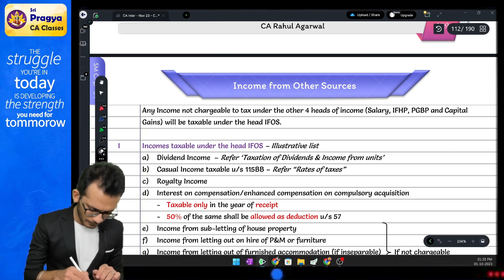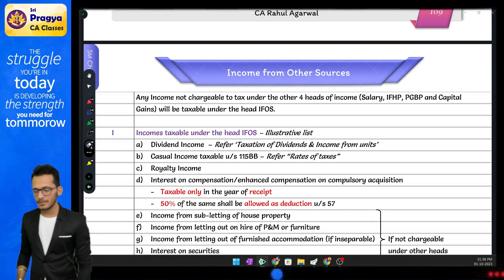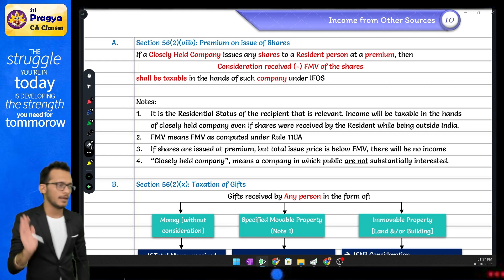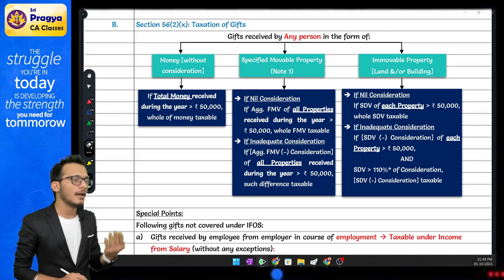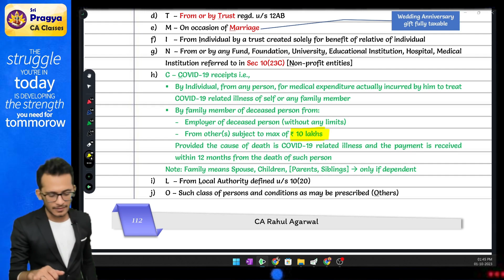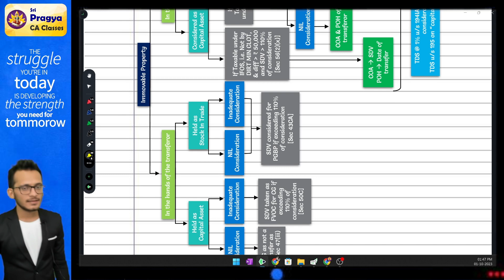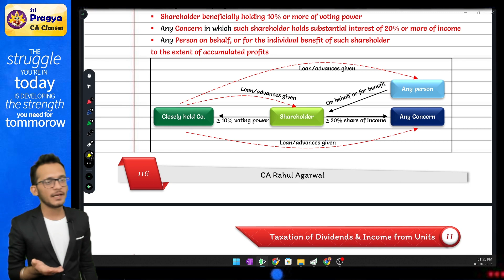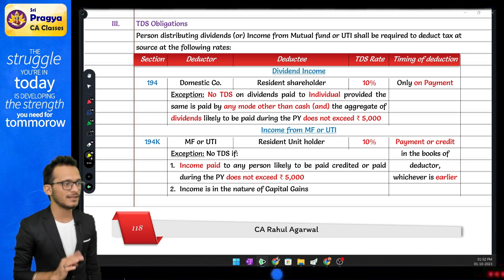CA INTER | NOV 2023 | MARATHON | IFOS | PART 7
For lectures and other guidance, contact Sri Pragya CA classes. Links of our official handles are given below.

ADDRESS: 2nd Floor, IOA Complex, Royapettah High Road, Chennai-600 014